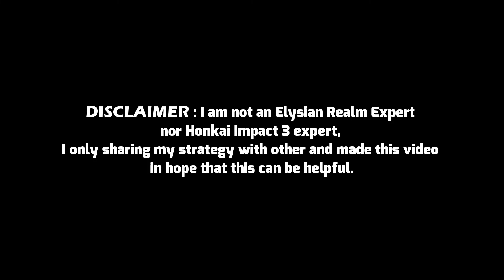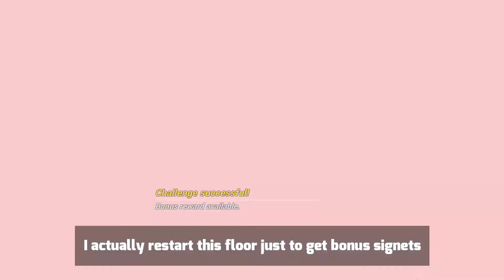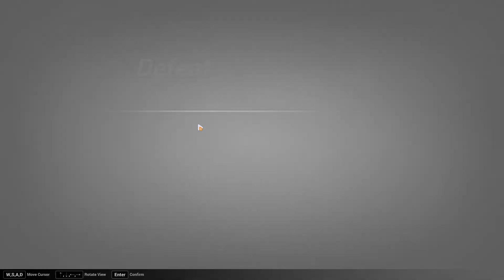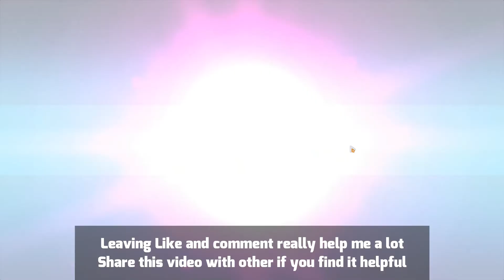[Honkai Impact 3] Elysian Realm(v5.3) Difficulty 130 with HoT (Herrscher of Thunder)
I forgot to mention, I also got challenge in floor 3 which give me a lot of coins and that's why i can buy 3 signet at Phyllis's shop on the first visit.

Thank You Very Much to my subscribers, if not for your support I would have lost my spirit to make video.